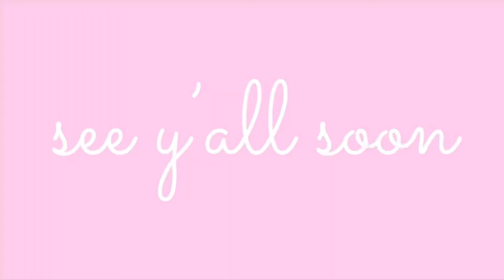it was a sad f***ing tour vlog (olivia o’brien + hey violet)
olivia o’brien at the cannery ballroom in nashville, tn

☆ socials ☆
vsco: faithalexa